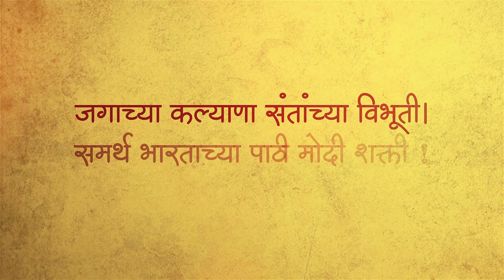पंतप्रधान मा.नरेंद्र मोदीजी ठरले वैश्विक नेतृत्व. 13 देशांकडून सर्वोच्च नागरी पुरस्काराने गौरव!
|| संत बोले मोदी चाले ||
पंतप्रधान मा. नरेंद्र मोदीजींना वैश्विक नेतृत्व म्हणून मान्यता,
13 देशांकडून सर्वोच्च नागरी पुरस्कार प्रदान करत केला सन्मान!